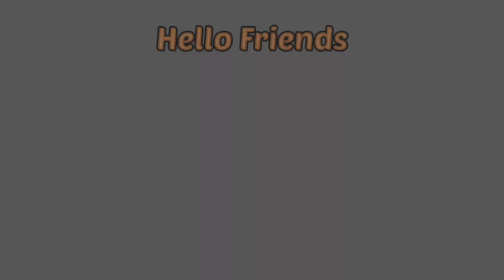Shivaji Maharaj ke Vanshaj kon he/शिवाजी महाराज के वंशज/Fact About Shivaji Maharaj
Hello Friends